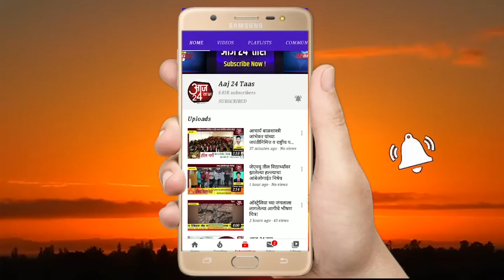श्री शिवनेरी विद्यालयात डिसेंट चा कळी उमलताना उपक्रम